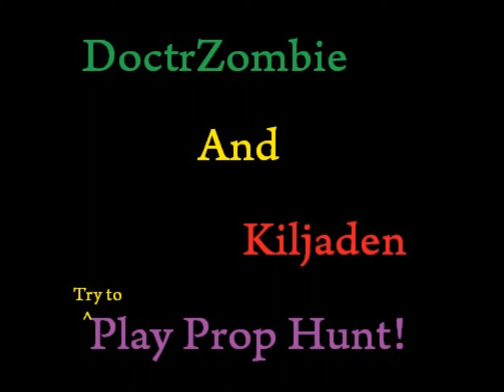Prop Hunt with DoctrZombie and Kiljaden - Episode 2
Doctrzombie and Kiljaden play prop hunt! After they spend a half hour trying to get things working!